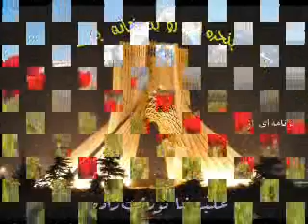Alireza Nourizadeh P1 - 28.09.2012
پنجره ای رو به خانه پدری - جمعه ۷ مهر ۱۳۹۱ - قسمت اول